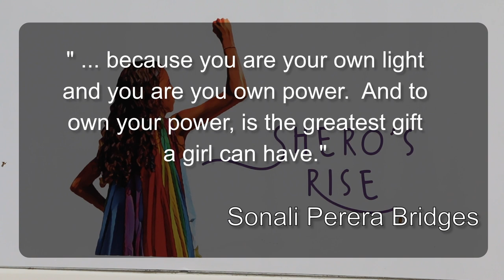Progression of Work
Final Review Thesis Graduation